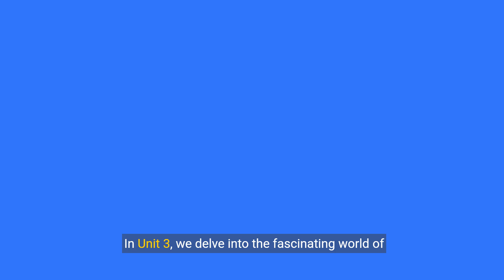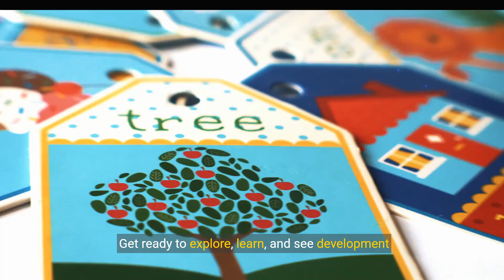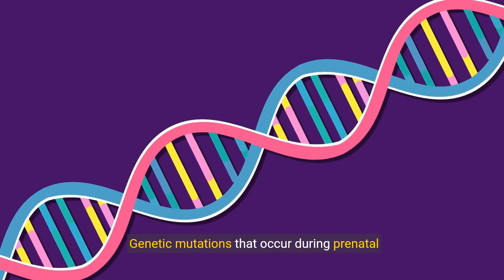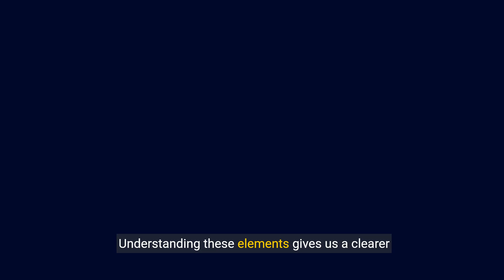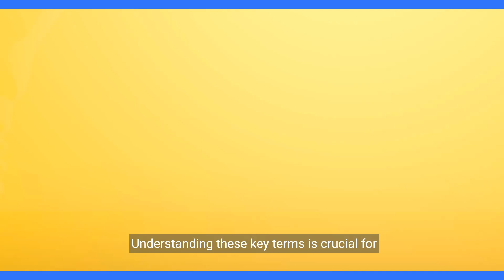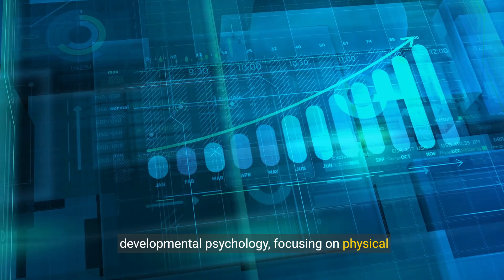🎯Early Childhood to Adolescence Developmental Psychology🎯